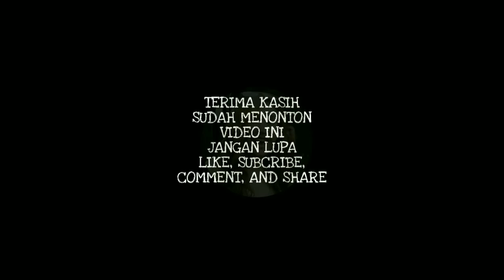BIKIN MEWEK, CERITA PUTRI DA4 AJAK ORANG TUA NAIK HAJI!!